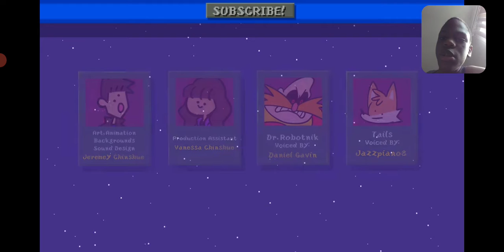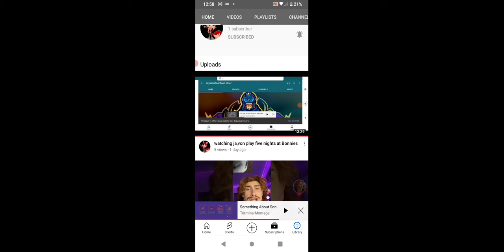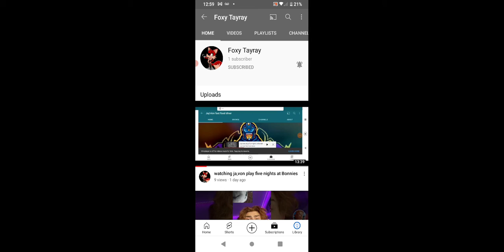Jay'vion reacts to chili dogs